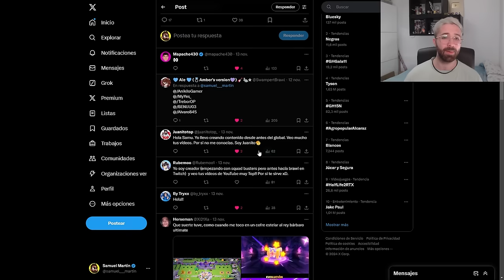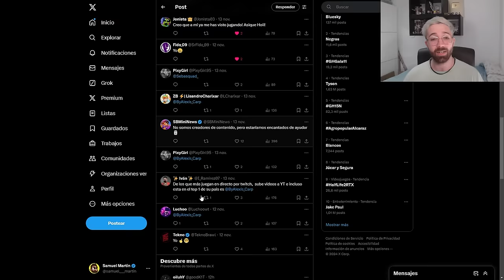Las VERDADERAS CUENTAS de los YOUTUBERS de SUPERCELL en SQUAD BUSTERS